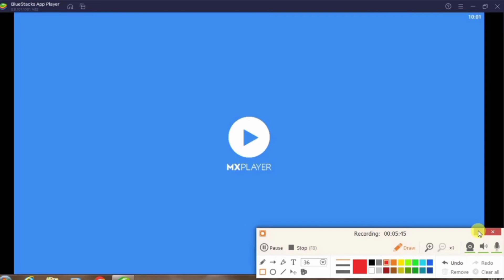How to run android apps on pc | How to use Android apps on pc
How to run android apps on pc | Laptop me App kaise chalaye
Computer me app kaise download kare
laptop me app kaise download kare
computer me app kaise download kare windows 10

Hello friends in this video I will tell you how to run android apps on PC